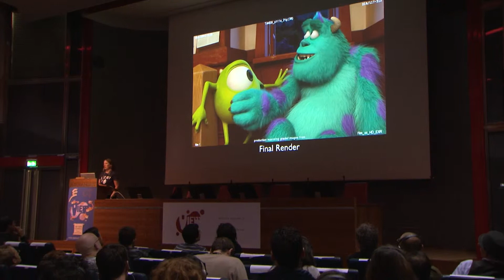View 2013 | Sandra Karpman - Pixar Animation Studios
13 ottobre 2013

Sandra Karpman ha lavorato alla ILM per 18 anni prima di entrare alla Pixar nel 2002. Nel corso della sua carriera ha ricoperto tutti i ruoli nel campo degli effetti speciali, da regista di fx impegnata su set in live action allo sviluppo di codici per le pipeline relative al flusso creativo del lavoro.
Ha creato la camera 3D utilizzata nei cortometraggi Pixar Day + Night, Hawaiian Vacation e La Luna.